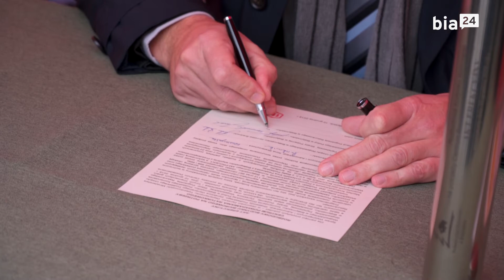Wmurowanie kamienia węgielnego w nowe Centrum Powiadamiania Ratunkowego